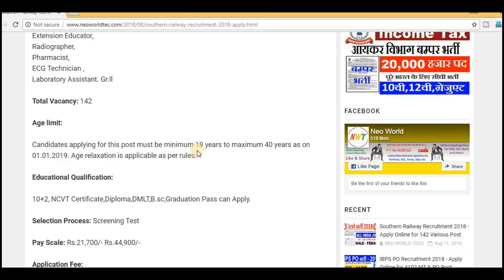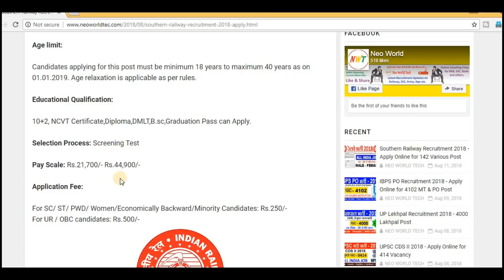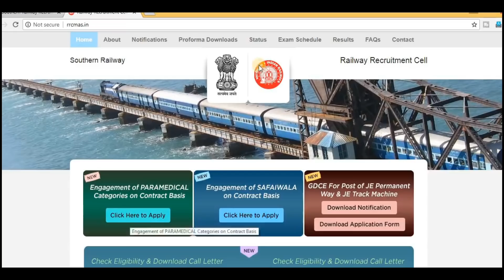रेलवे भर्ती 2018 आज फिर आयी बम्पर भर्ती बड़ी खुशखबरी अब देर न करें तुरन्त अप्लाई करें।।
विषय सूची:-

दोस्तों आप लोगों ने अपने नाम का पहला अक्षर सेलेक्ट करो और देखो क्या निकलता है क्या होता या क्या आता है जैसे बहुत से गेम खेले होंगे आइये आज हम कुछ ऐसा करते है जिससे आपकी    Study भी हो सके और गेम में आप को A से लेकर Z तक सभी अक्षर मिलेंगे आप सभी अपने अपने नाम कहा लिंक ओपन कीजिये और देखिये आपको क्या पढ़ने को मिलता है सभी लोग Try जरूर करें।।

B-

C-

D-

E-

F-

G-

H-

I-

J-

K-

L-

M-

N-

O-

P-

Q-

R-

S-

U-

V-

W-

X-

Y-

Z-

                                "जय प्रभु बालाजी महाराज की जय"